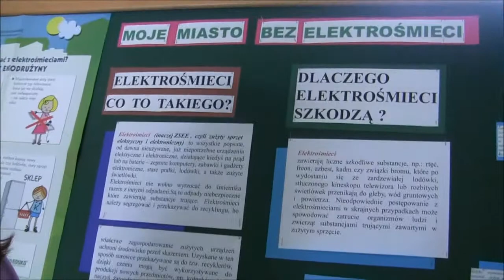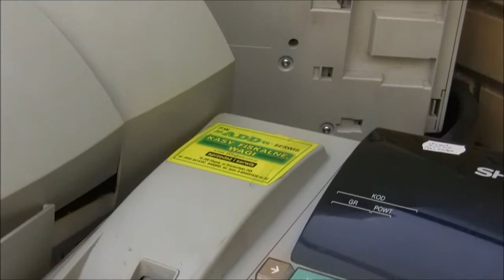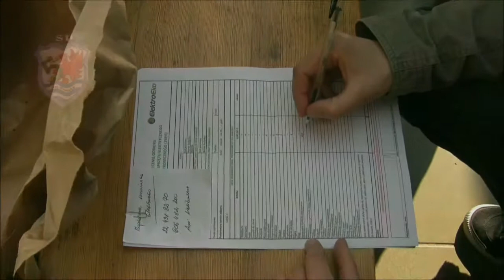SP5 Słupsk - "Elektrośmieci" 2012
Zbieramy elektrośmieci